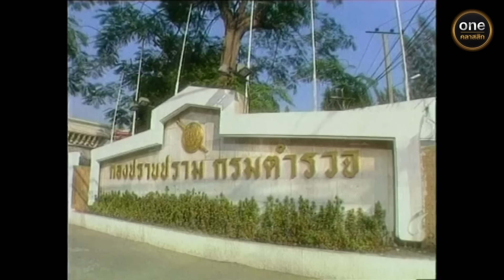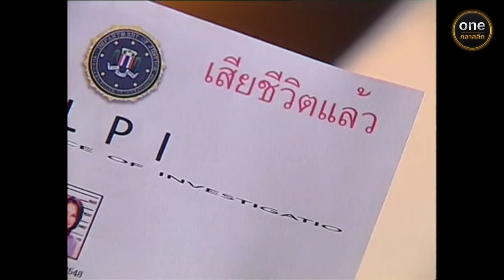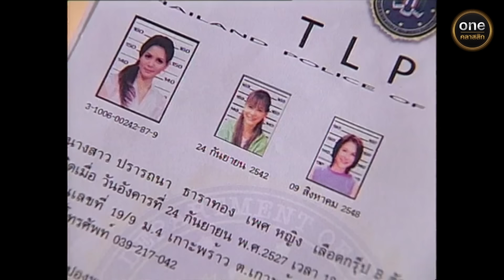สองปรารถนา Ep.08 (2/4) | 26 ส.ค. 67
สองปรารถนา ทุกวันจันทร์ - อังคาร เวลา 18:00 น.

สองปรารถนา เป็นเรื่องของผู้หญิง 2 คน ที่บังเอิญทั้งชื่อและนามสกุลเหมือนกัน โดยที่ต่างฝ่ายต่างก็ไม่รู้ว่าชื่อและนามสกุลของตัวเองซ้ำกับคนอื่น ทั้งสองต่างก็มีชีวิตในเส้นทางของตน โดยคิดว่าในประเทศไทยนี้มีเพียงตัวเองคนเดียวเท่านั้นที่ใช้ชื่อและนามสกุลนี้

          เรื่องราวทุกอย่างคงดำเนินไปตามปกติ ถ้า ปรารถนา คนแรกจะไม่เสียชีวิตไปอย่างปัจจุบันทันด่วนแบบมีเงื่อนงำอำพรางแล้ว ปรารถนา อีกคนหนึ่งก็พบว่าเงินหลายล้านในบัญชีเงินฝากธนาคารของเธอถูกปิดไปโดยใครก็ไม่รู้ เรื่องที่ไม่เคยคิดมาก่อนจึงเกิดขึ้น และเกิดการตามหาว่า สองปรารถนา นั้นเป็นใคร